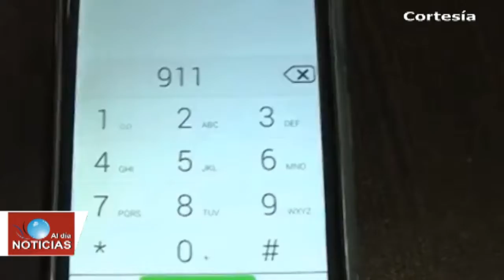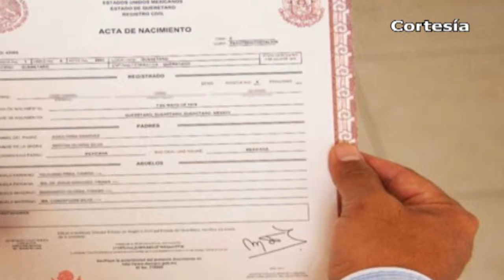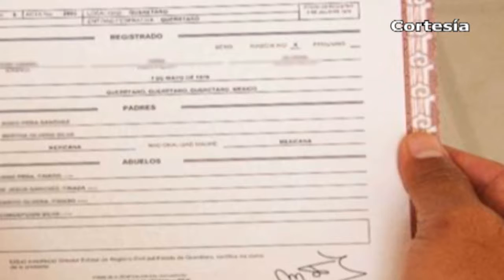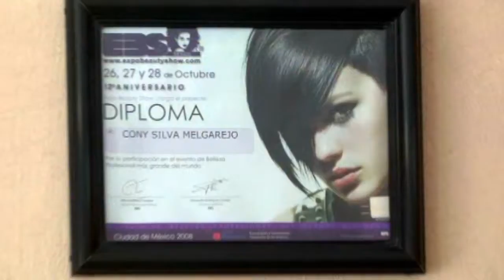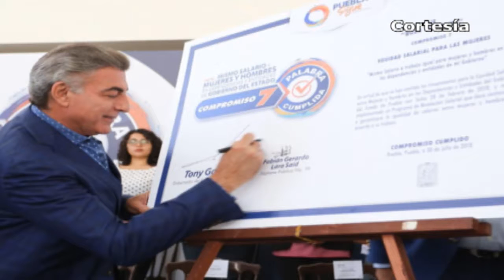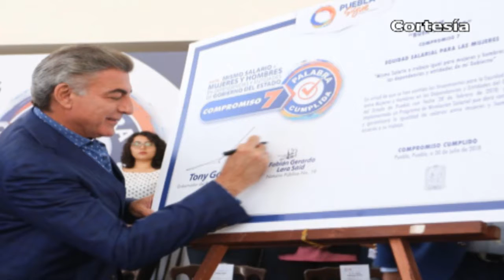Noticias al día - Julio 30 del 2018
*Por temporada vacacional Pide Cruz Roja hacer uso responsable del 911
*Dependencias Garantizan respeto a migrantes en su paso por territorio tlaxcalteca
*Entregará Tlaxcala actas de nacimiento gratuitas a estudiantes
*Conmemoran en Zacatelco Día mundial contra la Trata de Personas con obra de teatro
*Autoridades de Nativitas piden más presencia federal para el combate al robo de combustible
*Descubren osamenta a orilla de carretera en Tlahuapan
*Muere conductor en asalto a unidad de estrella roja en Texmelucan y detienen a homicida
*Recuperan Federales más de 40 mil litros de diésel en Texmelucan

*Localizan autoridades presunta bodega utilizada para almacenar y distribuir combustible ilícito
*En Xoxtla lanzan campaña de impuesto predial del 30 de julio al 20 de agosto
*Participa Xoxtla, Calpan y San Nicolás de los Ranchos en segunda Feria de Productores Poblanos
*Feligreses de Chiautzingo reparan y reabren templos dañados por sismo del 2017
*Recuperan tráiler y aseguran a conductor en arco de seguridad de Huejotzingo
*Construirán 20 mil viviendas por traslado de la SEP a Puebla
*55 casos de golpe de calor se han registrado en Puebla en lo que va del año
*Cumple Gobierno del estado con equidad salarial para las servidoras públicas